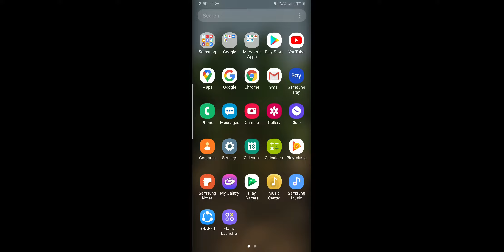PUBG MOBILE | LITE | PAN SE MAR DALA RE | VERY | PRO ENEMY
HELLO everyone 👋👋👋👋👋👋

            I'm SUSHANT PARSE 😀😀

My stream channel :  sushant  SP gaming live  🎮🕹🎰

Live Streaming coming soon

Power by : Samsung Galaxy Note 9
Details : Ram 6 gb
Storage: 128 gb
Processor : exynos Octa core
Operating system :Android 10 ONE UI version 2.0